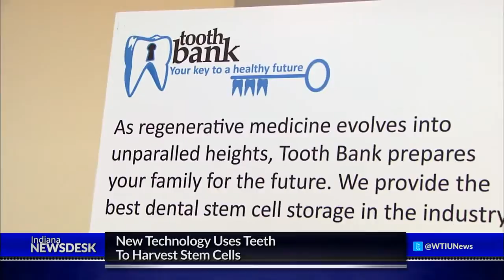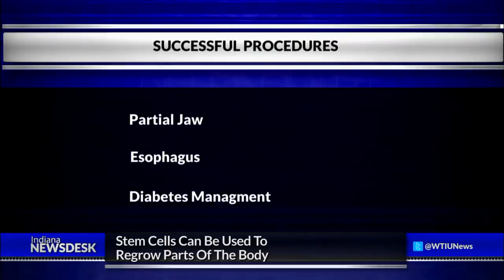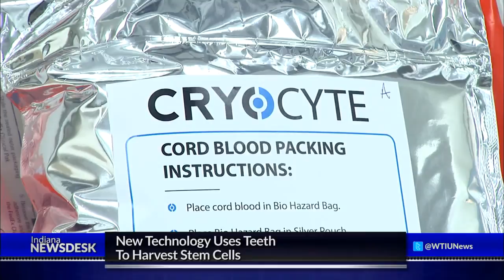Dental Stem Cells Could Aid Future Medical Discoveries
Full Story Does the secret to protecting your health long into the future lie in your teeth? Ahead, inside the science of using stem cells from your teeth to regrow whatever your body needs.